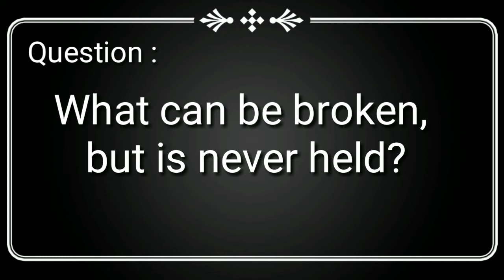Samsung Galaxy J6 Giveaway Free - Get free Galaxy J6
1. Answer The Question In Comments.
4. Share + Tweet This Video